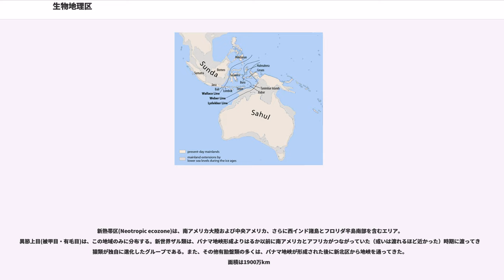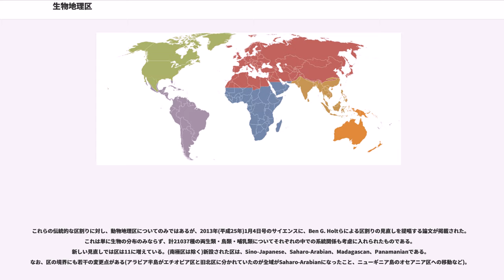生物地理区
生物地理区（せいぶつちりく、Ecozone / Biogeographical Region）とは、地球上の地理区分のひとつ。生物の分布をとらえて、地理区分を行ったものである。従来の動物地理区および植物地理区を元に、世界を8つの地理区分をしたもの。

古代から、生物の分布は地域により異なることが知られており、気候や生物の移動を遮断する海や高い山脈などが要因としてあげられてきた。現代のプレートテクトニクス理論による大陸の移動（合同や分散）、孤立した地域での独自進化や分岐などを考慮すると、生物地理区の生物分布の違いは地球規模の大陸移動や数億年の生物史の現在におけるスナップショットを示しているものといえる。

また、生物地理区は生物多様性の保持の目的のため、環境保護の分野でも重要な概念である。例えば、世界自然保護基金 (WWF) では、これを基礎として陸上・淡水域・海水の3種類の生物環境を保全するために利用されている（）。

旧北区(Palearctic ecozone)は、東アジアの大部分（日本のトカラ列島悪石島以北、中国の秦嶺山脈以北、朝鮮半島）、北アジアおよび中央アジア、中東（アラビア半島南部およびイラン南部は除く）、ヨーロッパを含むヒマラヤ山脈以北のユーラシア大陸と、北アフリカ（サハラ砂漠以北）から成るエリア。区内は、亜熱帯・温帯・冷帯・寒帯と様々で、四季の変化がはっきりしている。代表的な動物は、ラクダ、ヒツジ、ウマ、ノガンなど。ユーラシア大陸はローラシア大陸の一部として北アメリカ大陸とつながっていた時期があり、特に植物相は両者で共通するグループが多い。植物地理区では新北区と旧北区を合わせて全北区として区分する。面積は5410万km。

東洋区(Indomalaya ecozone)は、東アジアの一部（日本のトカラ列島小宝島以南の南西諸島、台湾、中国の秦嶺山脈以南）、東南アジアの大部分、インド亜大陸を含むエリア。このうちインド亜大陸は、ゴンドワナ大陸から分離し、始新世にユーラシア大陸と合体した。合体後も、形成されたヒマラヤ山脈が障壁となったため、ユーラシア大陸の他の地域とは生物相が異なる。そのほとんどが亜熱帯や熱帯地域である。オーストラリア区との境界はウォレス線と呼ばれる。面積は750万km。

エチオピア区(Afrotropic ecozone)は、アラビア半島南部、イラン南部、アフリカ大陸のサハラ砂漠以南（サブサハラアフリカ）を占めるエリア。そのうち、マダガスカルは約8000万年前にゴンドワナ大陸から分離し、それ以来アフリカ大陸とは海峡で隔てられているので、生物相が異なっている。固有の鳥類は、ダチョウ、ヘビクイワシ、タイヨウチョウ科、ホロホロチョウ科、ネズミドリ目の6グループが挙げられる。新熱帯区に対して、旧熱帯区と呼ばれることもある。面積は2210万km。

オーストラリア区(Australasia ecozone)は、オーストラリア、ニュージーランド、ニューギニア島および周辺諸島（オーストララシア）と、東南アジアのうちロンボク海峡、マカッサル海峡以東のエリアで、ウォレス線によって東洋区と分離している。さらにオーストラリア大陸は、長期間、孤立した大陸であるため、特異な生物グループが生息している。チロエオポッサムとアメリカ有袋大目以外の有袋類と、単孔類はオーストラリア区のみに生息している。オーストラリア区固有科の鳥類は、エミュー科、カグー科、クサムラドリ科、クビワミフウズラ科、コトドリ科、ツチスドリ科、フエガラス科などが挙げられる。面積は770万km。

オセアニア区(Oceania ecozone)は、太平洋の島々のうち、オーストラリア、ニュージーランド、ニューギニア島およびそれらの周辺諸島をのぞいた残りの島々のエリアである。ミクロネシア、ニュージーランドを除くポリネシアおよびフィジー諸島から成り、日本の小笠原諸島も含まれる。孤島にはクイナ類など固有種が多い。面積は100万km。

新北区(Nearctic ecozone)は、北アメリカ大陸のうちメキシコ高地以北のエリアで、グリーンランドを含むがフロリダ半島南部は除かれる。現在は北アメリカ大陸と南アメリカ大陸はパナマ地峡で繋がっているが、数百万年前までは海で隔てられていた。そのため、両者では生物相がかなり異なる。南アメリカ大陸は新熱帯区に区分されている。北アメリカ大陸はローラシア大陸の一部としてユーラシア大陸とつながっていた時期があり、特に植物相は両者で共通するグループが多い...